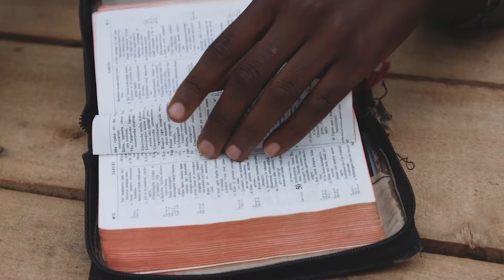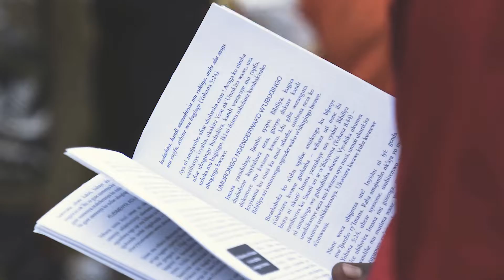Salvation Burundi 2022 | Night One Recap Footage | Kirundo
You’ve seen the footage from Ngozi, but you haven’t seen the footage from Kirundo yet. For those of you that don’t know, this was the first time our ministry attempted doing two campaigns back to back in two different cities! As you can imagine, this first day in the second city was very special to us. Here is the first recap video of the first day of the crusade in Kirundo, Burundi. This city is about an hour north of the last city we came from. Right now we’re still trying to process exactly what happened here. All we know is that God took over and we got a front row seat to watch Him do it. Look for day two footage coming very soon!! 🎥🇧🇮